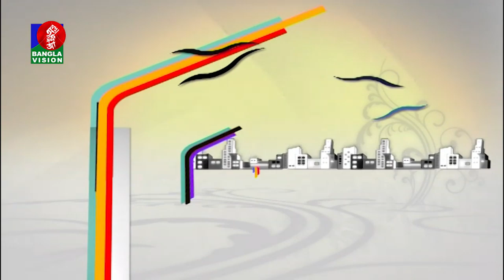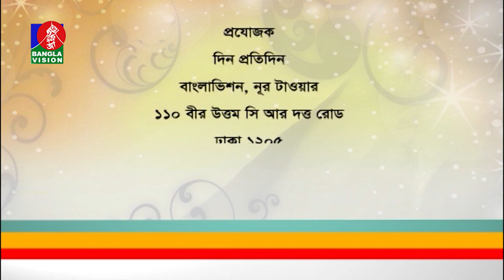Din Protidin | Masuk Helal | Tanisha Trishna | Khairul Babui | 02 December 2019